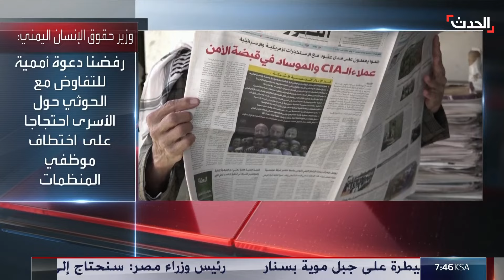الحكومة اليمنية: لا مفاوضات مع المليشيات قبل إطلاق الموظفين الأمميين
الحكومة اليمنية تربط مشاركتها في جولة مفاوضات جديدة مع الحوثيين حول الأسرى بالإفراج عن الموظفين الأمميين

لمعرفة أحدث المستجدات.. عبر البث المباشر من هنا ⤵
وبإمكانكم متابعة الحدث على منصات التواصل